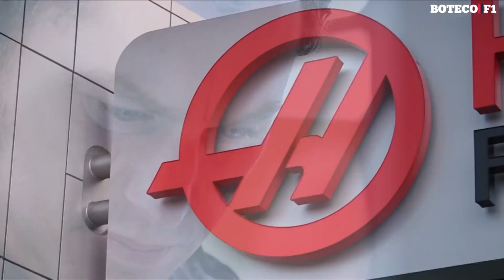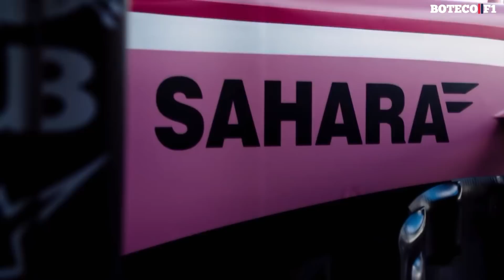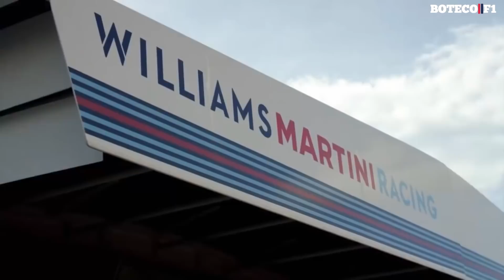O que vem por aí na SEGUNDA METADE de 2018 | Drops da JU #09 🏎🔍👀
Nesse vídeo, Julianne Cerasoli passa por todos os times do pelotão para fazer uma previsão do que pode acontecer na segunda metade da temporada da Fórmula 1™.

Julianne Cerasoli

Produção em Vídeo:
Canyon Mídia